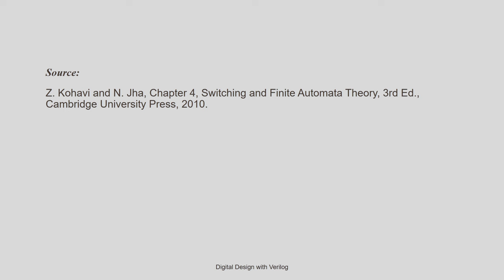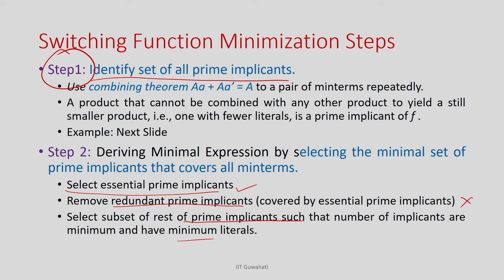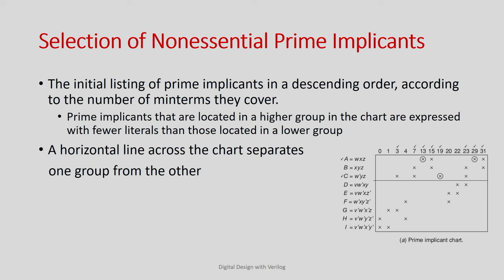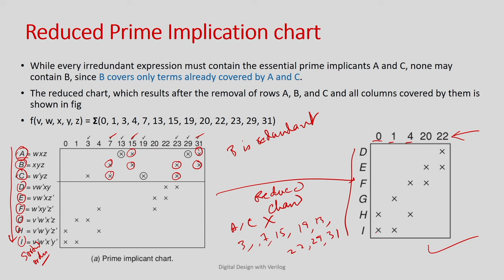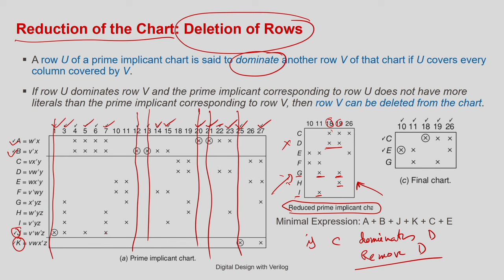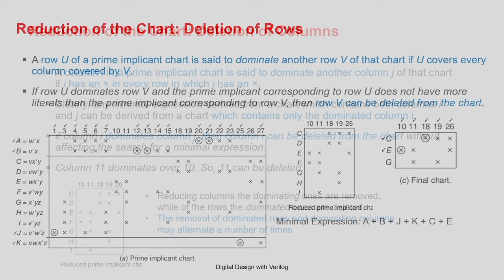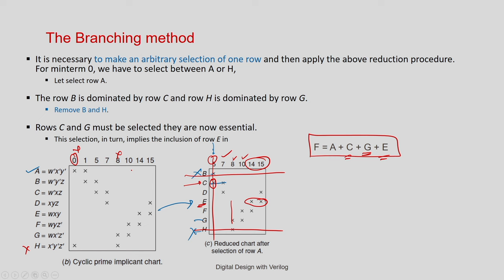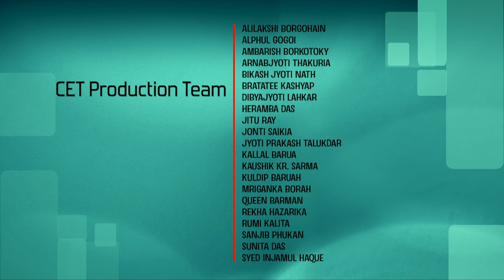Lec 12: Quine-McCluskey Method-Prime Implication Chart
Digital Design with Verilog

Prof. Chandan Karfa,
Prof. Aryabartta Sahu